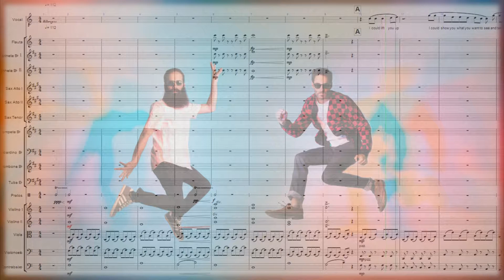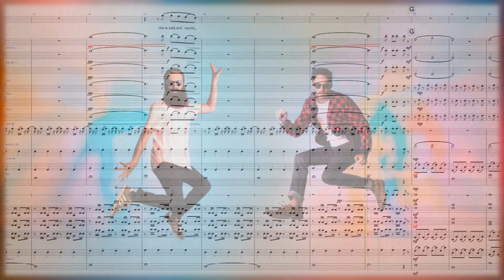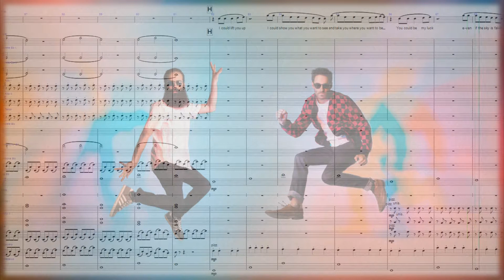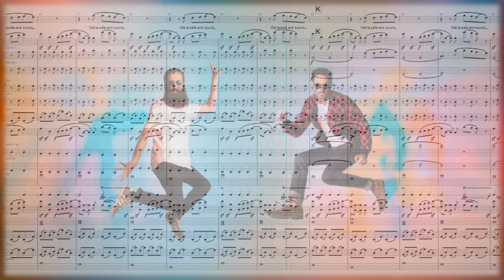Safe And Sound - Capital Cities (Orchestral Arrangement)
Free sheet music available at:
Partitura gratuita em:

Caso execute este arranjo é muito importante filmá-lo e postar no youtube para divulgação do meu trabalho.

Please record the performance (live or rehearsal) and upload to youtube along with credits to the arranger. This helps me to keep on arranging new songs for free.